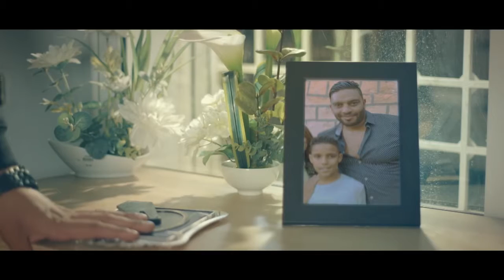13 août 2018